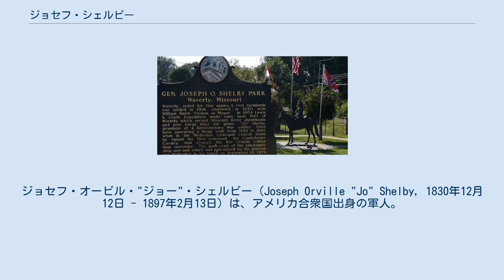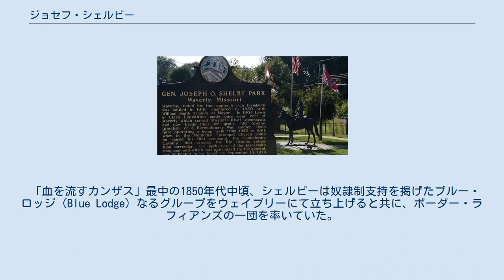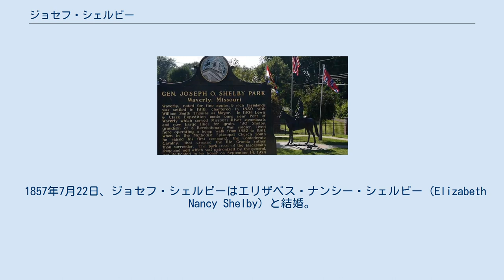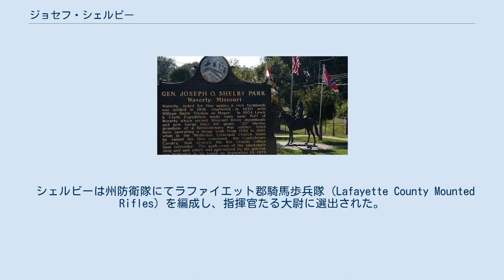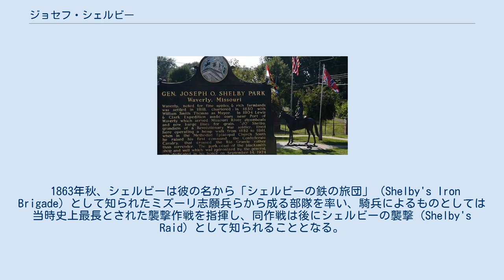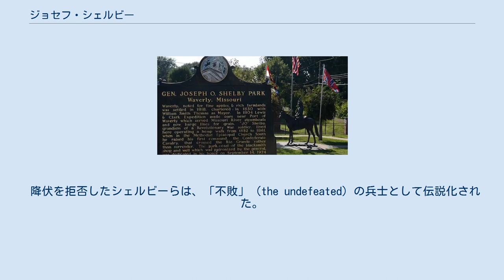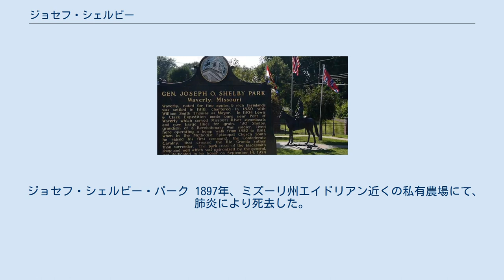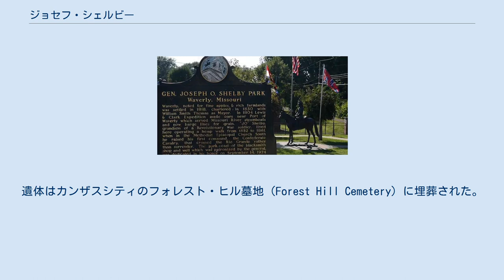ジョセフ・シェルビー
ジョセフ・オービル・"ジョー"・シェルビー（Joseph Orville "Jo" Shelby, 1830年12月12日 - 1897年2月13日）は、アメリカ合衆国出身の軍人。
南北戦争中、アメリカ連合国陸軍（南軍）の将校として騎兵隊を率いた。
ミシシッピ川流域戦線における活動が特に知られる。
 1830年、ケンタッキー州レキシントンにて生を受ける。
シェルビー家は、当時のケンタッキー州で最も裕福かつ影響力のある名家の1つだった。
ジョセフが5歳の頃に父が死去し、以後は継父のもとで育てられた。
トランシルヴァニア大学を卒業後、1852年までは縄職人（rope manufacturer）として働く。
その後、ミズーリ州ウェイブリーに移り、ミズーリ川を行き来する蒸気船の水夫として働く。
同時期には、麻農場、縄工場、製材所なども経営した。
 「血を流すカンザス」最中の1850年代中頃、シェルビーは奴隷制支持を掲げたブルー・ロッジ（Blue Lodge）なるグループをウェイブリーにて立ち上げると共に、ボーダー・ラフィアンズの一団を率いていた。
シェルビーによるカンザスに対する最初の政治的関与は、準州議会選挙最中の1855年3月30日にローレンスで行われた。
この選挙では、カンザスでの居住実態がないミズーリ州民による不正投票が横行していた。
彼らからの脅迫に晒された選挙管理当局が、居住宣誓の確認を取りやめたためである。
また、シェルビーやミズーリ州民のグループは、奴隷制廃止派に対する嫌がらせを繰り返していたが、これを妨げようとする者はほとんどいなかったという。
 州界戦争におけるこうした振る舞いは、彼の事業の評判を毀損するだけではなく、義理の兄弟だったヘンリー・ハワード・グラッツ（Henry Howard Gratz）との決別に繋がった。
1855年、新設したばかりの製材所が全焼し、現場には放火を示唆する証拠が残されていた。
この製材所は保険を掛けられていなかったため、シェルビーは9,000ドルを超える損失を被った。
グラッツは故郷レキシントンへと戻り、シェルビーは1860年2月に事業を競売に掛けた。
 1857年7月22日、ジョセフ・シェルビーはエリザベス・ナンシー・シェルビー（Elizabeth Nancy Shelby）と結婚。
彼女はジョセフの従兄弟の娘だった。
結婚式は大きな蒸気船の上で行われ、新婚旅行の行き先はセントルイスだった。
エリザベスはベティ（Betty）やベッツィ（Betsy）の愛称で呼ばれ、ジョセフよりもずっと若かったと伝えられている。
 1861年4月、アメリカ連合国（南軍）によるサムター要塞砲撃を経て、ミズーリ州知事クレイボーン・フォックス・ジャクソンは、エイブラハム・リンカーン大統領による要請を却下し、州内の合衆国勢力の排除に乗り出した。
州民兵および合衆国民兵の間で起こったセントルイス造兵廠を巡る衝突は、キャンプ・ジャクソン事件および分離支持派民兵たるミズーリ州防衛隊の創設に繋がった。
 シェルビーは州防衛隊にてラファイエット郡騎馬歩兵隊（Lafayette County Mounted Rifles）を編成し、指揮官たる大尉に選出された。
同隊はカーシージ、ウィルソンズ・クリーク、ピーリッジなどの戦闘に参加した。
1862年、大佐に昇進すると共に連合国陸軍騎兵連隊の指揮官たる肩書を得て、連隊のあるラファイエット郡に向かう。
連隊をアーカンソーへと無事に撤退させた後、シェルビーは新設連隊で構成された1個旅団の指揮官に任命された。
 1863年秋、シェルビーは彼の名から「シェルビーの鉄の旅団」（Shelby's Iron Brigade）として知られたミズーリ志願兵らから成る部隊を率い、騎兵によるものとしては当時史上最長とされた襲撃作戦を指揮し、同作戦は後にシェルビーの襲撃（Shelby's Raid）として知られることとなる。
1863年9月22日から11月3日に掛けて、旅団はミズーリ州内を1,500マイル行軍し、1,000人以上の北軍兵士を殺害、推定2,000,000ドル以上相当の北軍側物資・財産を破壊ないし鹵獲した。
1863年12月15日、襲撃作戦における功績のため、准将に昇進した。
 1864年、北軍のフレデリック・スティール将軍が指揮したカムデン遠征（1864年3月23日 - 5月2日）が失敗に終わった。...